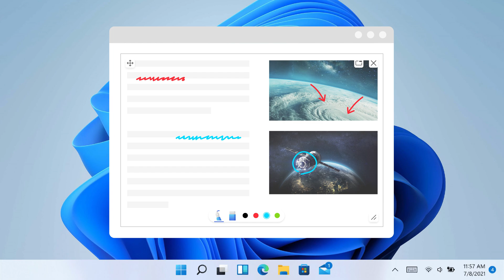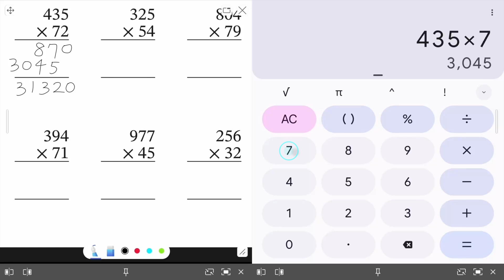How to use Floating Notes | BenQ Education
With the new Floating Notes feature in EZWrite 6 you can now write or draw on any part of your screen—whether it’s an EZWrite page, another app, or an external input source.

00:00 Introduction
00:19 Accessing Floating Notes
00:29 Floating Notes features
01:00 Floating Notes example